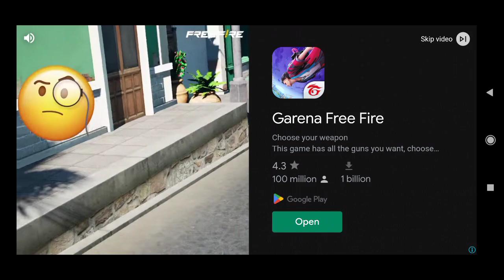Get behind the wheel of you favorite cars.